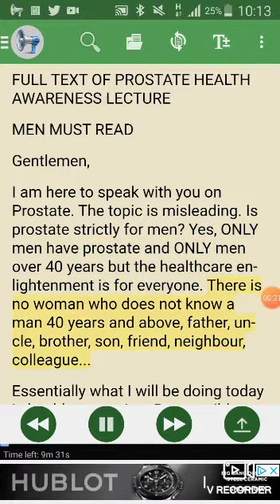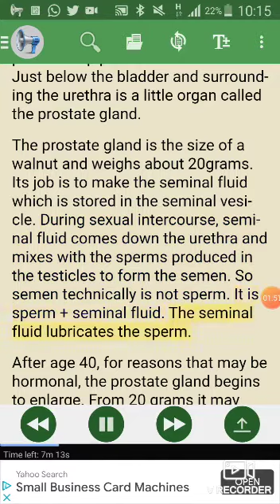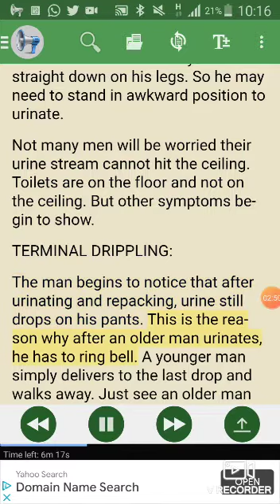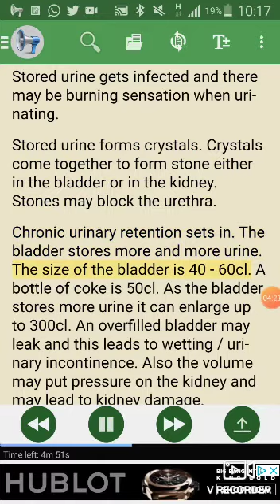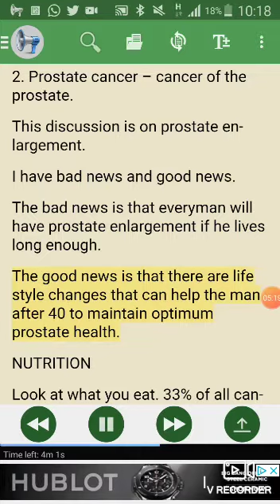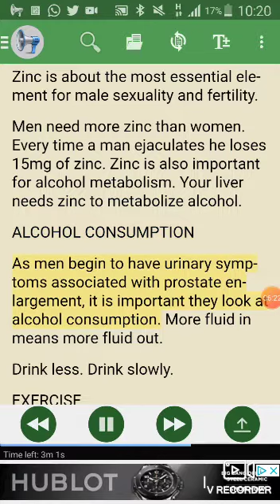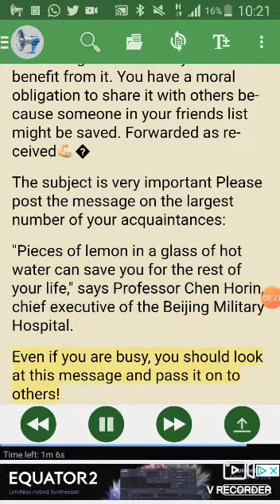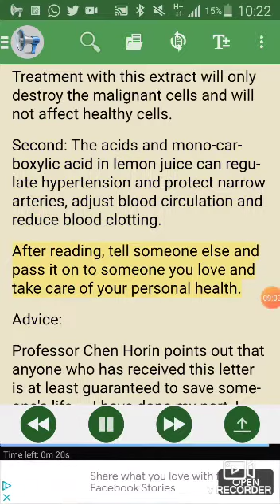prostrate dialogues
an Africa Hotel presentation